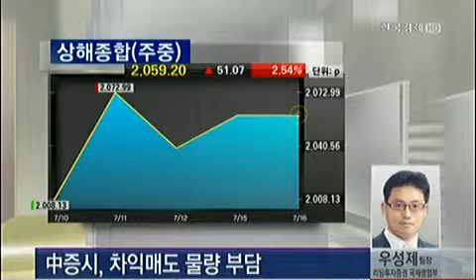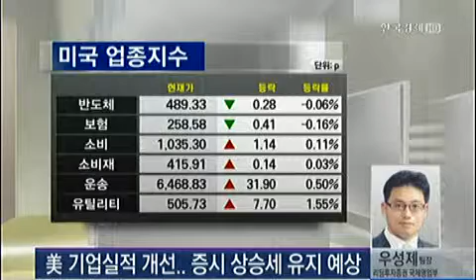[글로벌 증시동향] 아시아 증시 마감/ 미국 증시 전망_2013년 7월 16일 방송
우성제 리딩투자증권 국제영업부 팀장